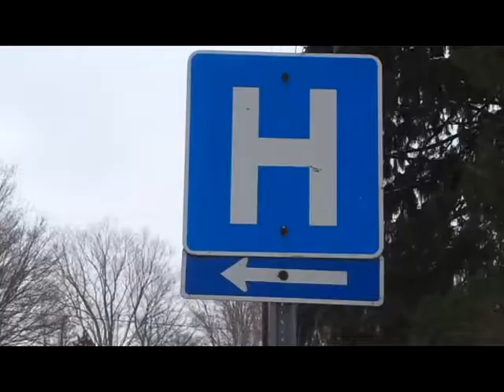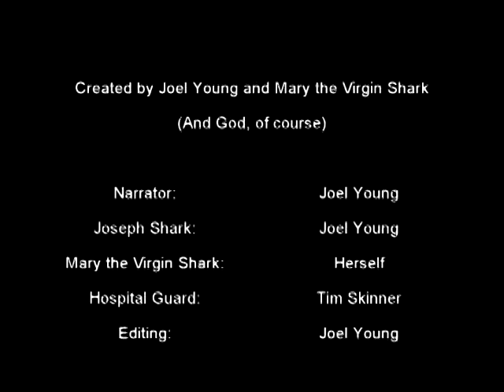The First Sharkmas. Will the sharks find room to give birth to the Shark Messiah? A Holiday Movie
The Sharks are searching for a place to give birth to the Shark Messiah. He is for all Shark Kind.